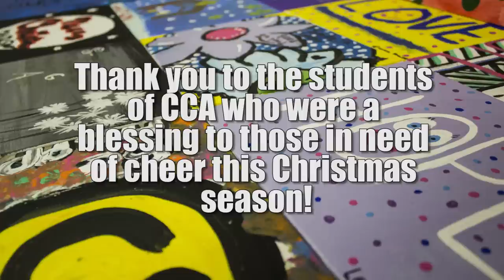Tis the season to bring joy at CCA!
The students of Clarion Center for the Arts created paintings to give to people in need of cheer this Christmas season!